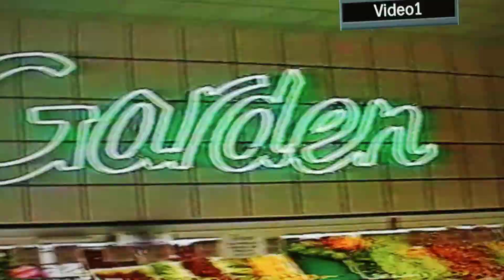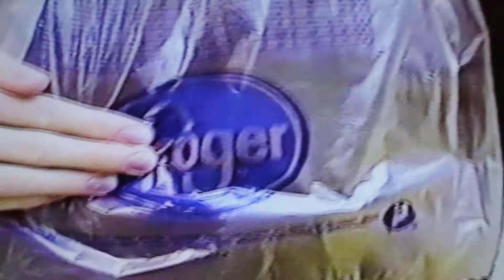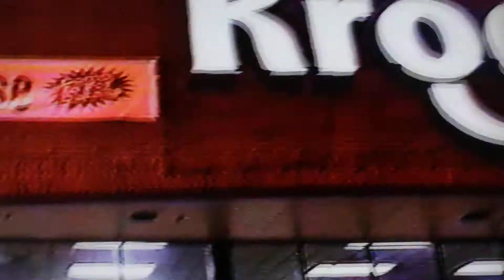Kroger Man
Kroger Man stops Andy from trying to shop lift and recommends which bananas to buy